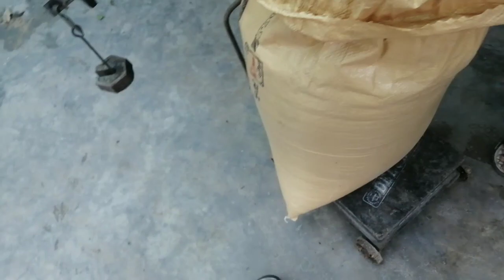Wheat Cleaning(Gandam ki safai)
Welcome to our you tube family...thank you all
for your love and support for our channel. please
we salute and respect all you tube members
and Pakistan Army
face book id: